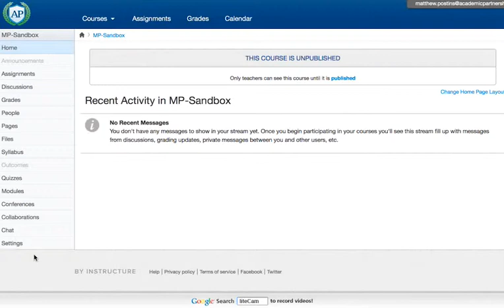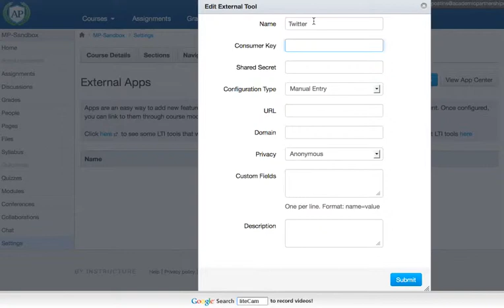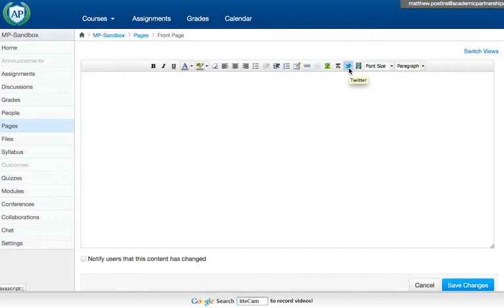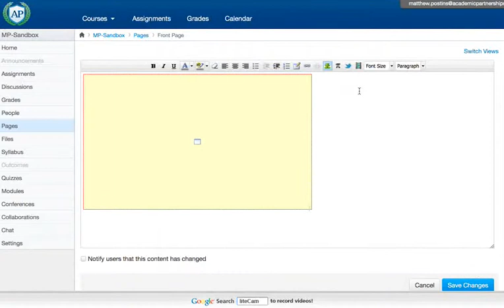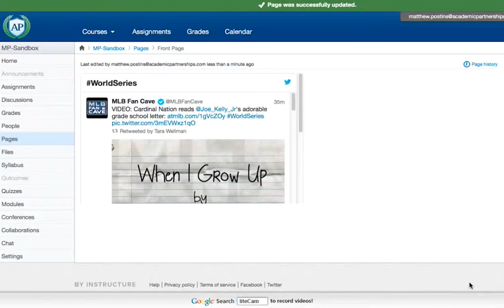Embedding Twitter Feeds within Canvas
A short tutorial on how to easily embed Twitter feeds within the Canvas LMS.